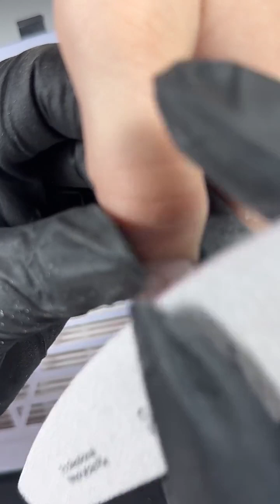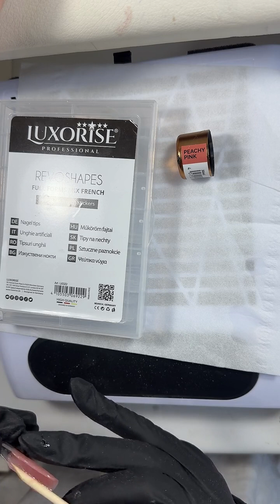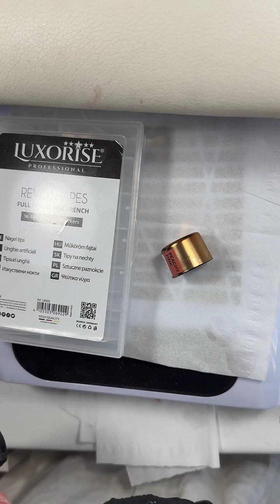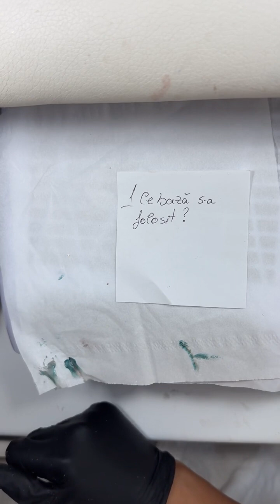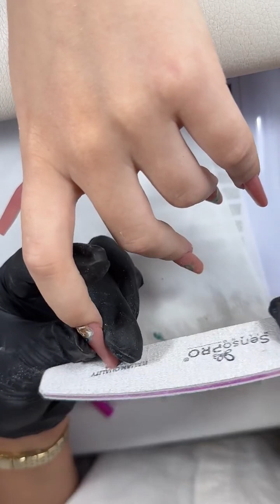Inregistrarea Live-ului Legendary Ballerina Nails - Trainer Alexandra Radu!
🤩𝐋𝐞𝐠𝐞𝐧𝐝𝐚𝐫𝐲 𝐁𝐚𝐥𝐥𝐞𝐫𝐢𝐧𝐚 𝐍𝐚𝐢𝐥𝐬💅 Trainer-ul 𝐀𝐥𝐞𝐱𝐚𝐧𝐝𝐫𝐚 𝐑𝐚𝐝𝐮 a realizat o manichiura spectaculoasa intr-un ▶️LIVE pe canalul de TikTok @KitUnghii.ro💓

💞Inspira-te si creeaza modele de unghii care sa surprinda cu produsele de manichiura profesionala 𝐋𝐔𝐗𝐎𝐑𝐈𝐒𝐄🌟

💫Gasesti toate produsele necesare pentru a recrea aceasta lucrare extraordinara, pe